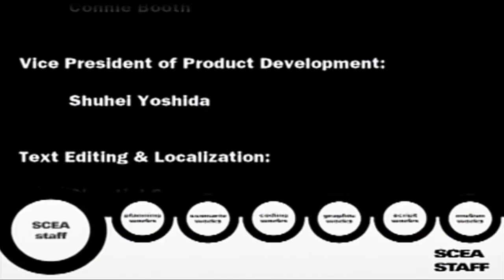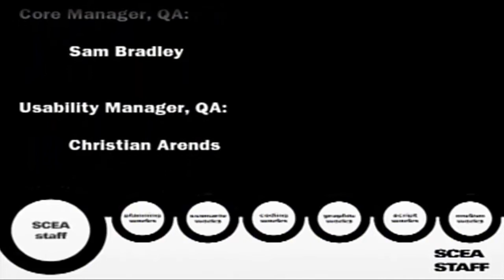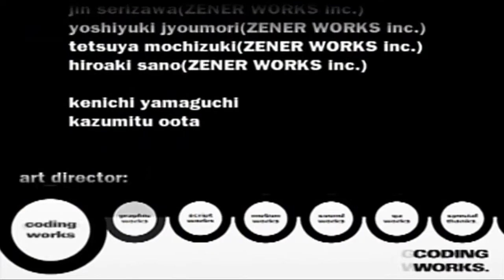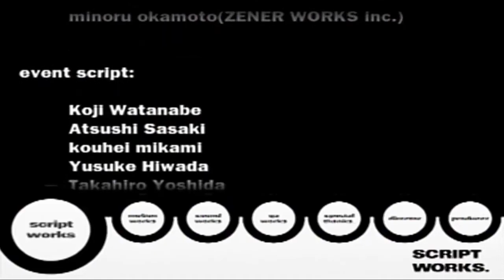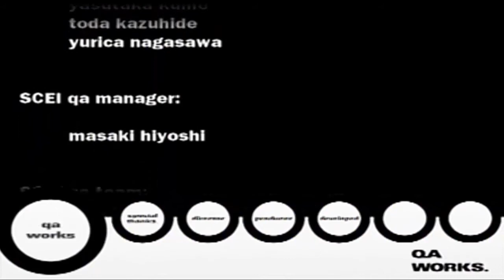Blind Play Okage: Shadow King FINALE "Save Me GameFAQS!"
This damned World Library...at this point, I throw up my hands and look up a map to bring this otherwise short RPG to an end!